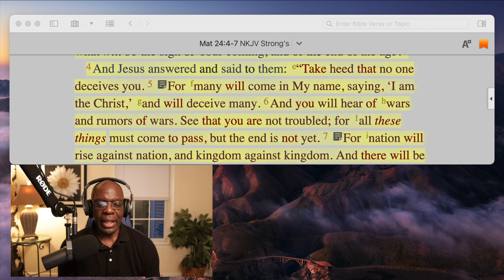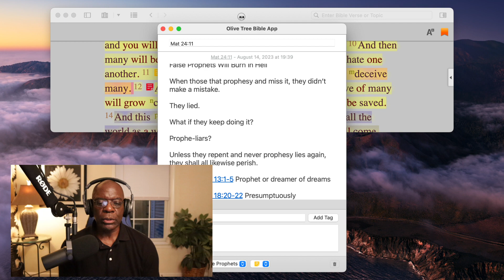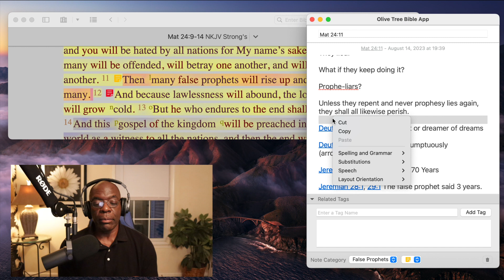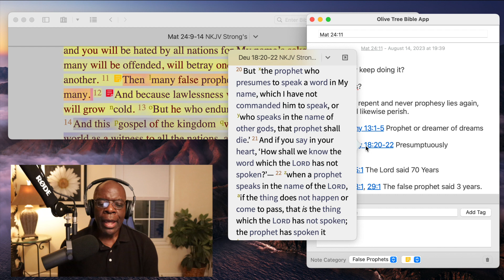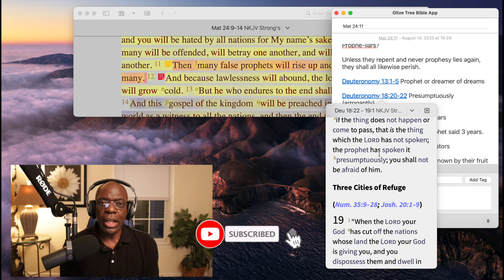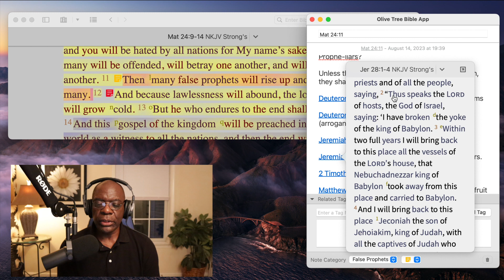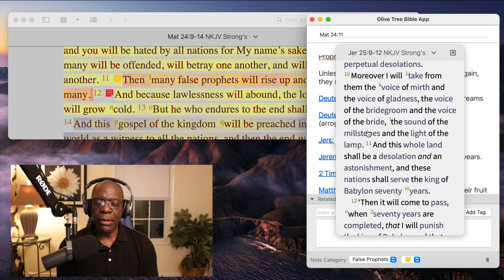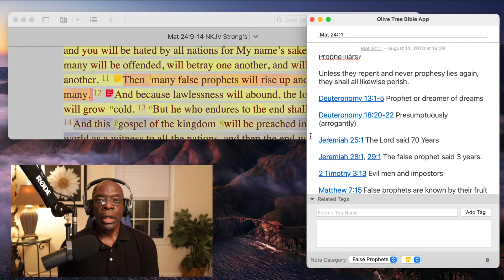How To Expose False Prophets?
False prophets are an end time sign that the Lord warned about in Matthew 24.

Please excuse my fumbling on the first part of the recording. Hopefully, I'll do better.